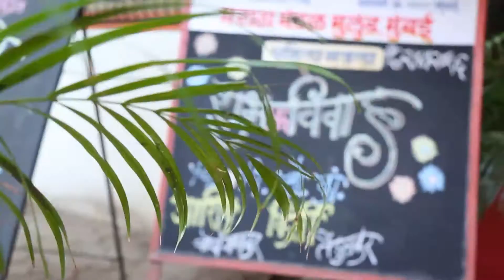Ashish & Kriti Wedding Highlight